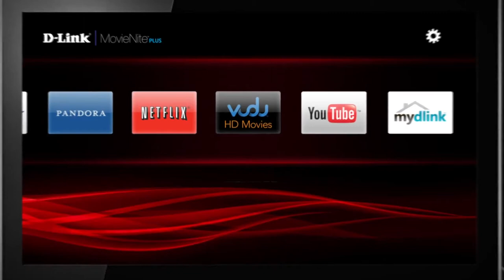D-Link's MovieNite Plus Streaming Media Player (DSM-312)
D-Link Introduces MovieNite Plus Streaming Media Player Offering Compelling Entertainment Options in 1080p HD

Stream the Latest Movies, Shows and Music Right to Your TV - Making any Night a MovieNite™